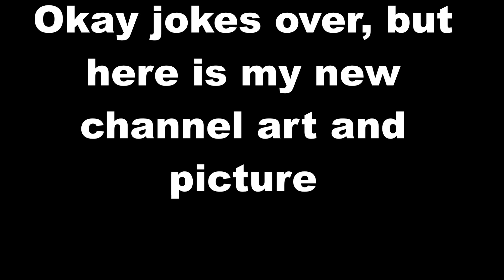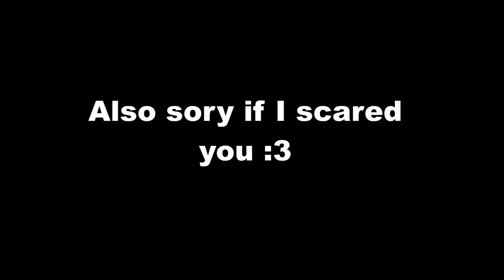(APRIL FOOLS) New Channel Art & Profile Picture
I'm just gonna let the video say what needs to be said...
"Dangerous" by Within Temptation